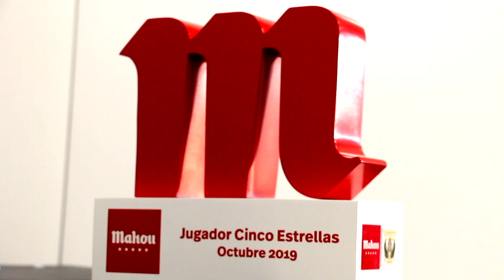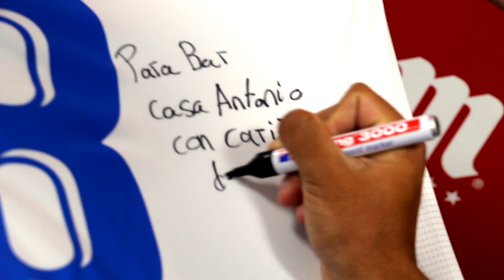Recio gana el premio Jugador Cinco Estrellas de octubre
José Recio se ha convertido en el ganador del premio Jugador Cinco Estrellas de Octubre. El malagueño ha sido designado por los aficionados del C.D. Leganés como el mejor futbolista del mes. Sus buenas actuaciones le han valido ser un jugador importante y el reconocimiento de la afición con este premio impulsado por Mahou Cinco Estrellas, cerveza oficial del equipo pepinero.

El jugador blanquiazul se ha mostrado muy agradecido por este reconocimiento y ha hablado sobre sus sensaciones: “Ojalá este premio hubiera ido acompañado de mejores resultados en lo colectivo, quiero dar las gracias a la afición por el apoyo que están brindando en estos momentos tan difíciles para el equipo.y ojalá de aquí hasta final de temporada le podamos dar nosotros alegrías a ellos”, detacó.

Dinámica de elección del Jugador Cinco Estrellas

Los aficionados votan a través de Twitter, en el perfil de @futbolmahou, con la colaboración de la cuenta oficial del CD Leganés (@cdleganes), a su jugador elegido entre los cinco que propone el club mensualmente con el hashtag JugadorCincoEstrellas. Para votar tienen que marcar retuit o favorito en el nombre del futbolista al que quieran que se le otorgue el premio, en el plazo determinado para recoger los votos. Un vez se hace el recuento se determina al ganador.

Cada mes y durante toda la temporada se entrega el premio al Jugador Cinco Estrellas. Con esta iniciativa premia a los jugadores blanquiazules más destacados, siendo los aficionados los encargados de la elección.

Sobre Mahou

Mahou es una familia de cervezas nacida en la calle Amaniel de Madrid en 1890. Es el resultado del trabajo de pioneros y maestros cerveceros que, desde hace más de 125 años, buscan compartir sabores y nuevas experiencias.

Mahou desarrolla la cultura cervecera basándose en rigurosos procesos de calidad y en los mejores ingredientes para dar a sus productos un sabor inconfundible.

La experiencia, la pasión y la calidad han impulsado a Mahou a seguir creciendo e innovando, para ofrecer al consumidor un amplio portafolio de marcas como Clásica, Cinco Estrellas, Sin, Maestra, Barrica, Casimiro Mahou, Sin Gluten, Radler…

En 2018, Mahou se convierte en la familia cervecera española más premiada del mundo, todo un reconocimiento internacional a su excelencia y maestría cervecera, así como a su sabor excepcional.

Sobre Mahou San Miguel

Compañía familiar 100% española, líder del sector cervecero en nuestro país con una cuota de producción del 34%. Dispone de 11 centros de elaboración de cerveza –ocho en España, uno en India y dos en EEUU– y cuatro manantiales de agua con sus plantas de envasado y un equipo de más 3.200 profesionales. Cuenta con más de 125 años de historia, que comienzan con el nacimiento de Mahou en 1890. Desde entonces, la empresa no ha parado de crecer. En el año 2000, Mahou adquiere San Miguel. En 2004, incorpora la marca canaria Reina y, en 2007, Cervezas Alhambra. Además, ha diversificado su negocio con la compra en 2011 de Solán de Cabras.

Posee un amplio portafolio de cervezas nacionales donde destacan, entre otras, Mahou Cinco Estrellas, San Miguel Especial y Alhambra Reserva 1925; productos pioneros en su categoría, como San Miguel 0,0%, San Miguel ECO, Mahou Barrica y marcas aptas para celiacos como San Miguel Gluten Free y Mahou Cinco Estrellas Sin Gluten. También tiene una amplia gama de cervezas internacionales y marcas de agua como Solán de Cabras. La internacionalización es uno de los ejes estratégicos para el desarrollo de su negocio. Produce más del 70% de la cerveza española que se consume en el mundo y está presente en más de 70 países.